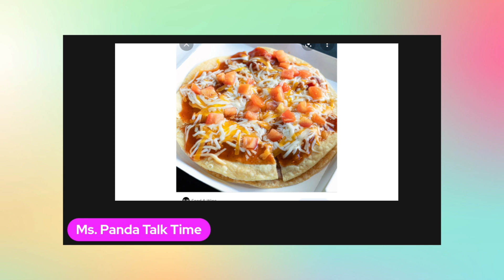Woods is tired of Blings whining? Jasmine where Doodie Bug Pizza at?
Lady Bling and Woods shop for a New truck to pull their home to Florida And My Jazzy Life took Doodie Bug ( Stinka Bug) out all day and had the nerve to eat a Mexican Pizza in his face and not give him none smh